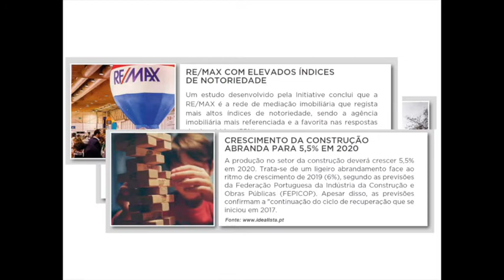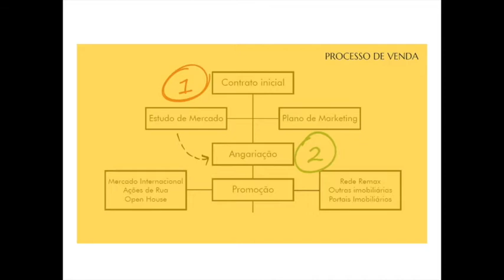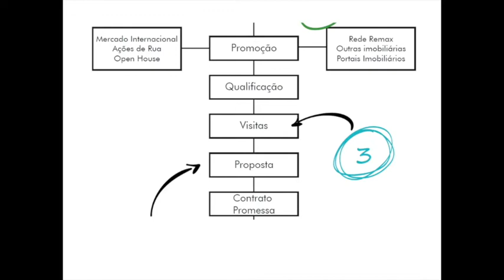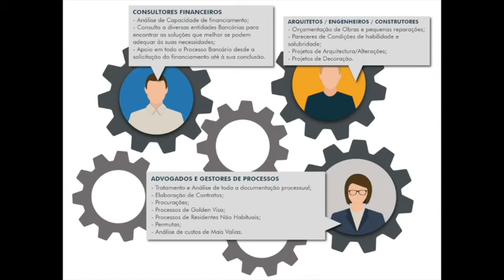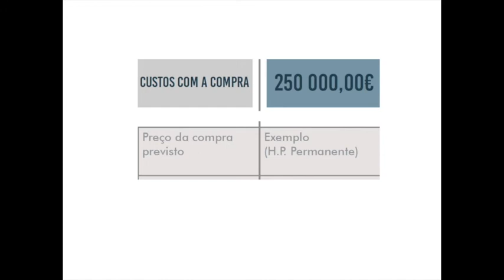Processo de COMPRA DE IMÓVEIS em Portugal | GIANA CAPRONI in_dica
Como é o processo de COMPRA DE IMÓVEIS em Portugal?
Esta é série de vídeos com dicas sobre o imobiliário. A cada semana um novo conteúdo com informações e procedimentos para lhe auxiliar na hora de comprar ou vender um imóvel.

📍 saiba muito mais sobre esse assunto assistindo este vídeo.

Com vídeos semanais, o canal é preparado por mim e tem como objetivo compartilhar de uma forma simples e direta um rico conteúdo para auxiliar quem busca comprar apartamento ou casa em Portugal.
Quero transmitir informações que possam lhe auxiliar nesse momento tão importante da sua vida!